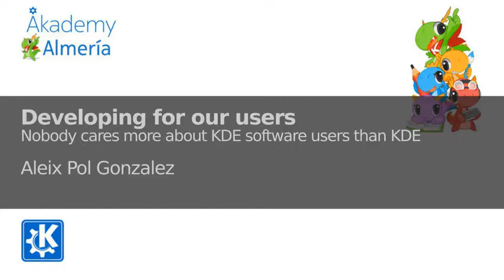Developing for our Users - Aleix Pol Gonzalez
In this presentation I'll offer a new point of view for development of regular KDE software based on bundling systems. We'll see what advantages we are going to get if we embrace these technologies from the developer perspective and what impact it's going to have beyond development, by shortening the path between the development, the QA we make and the actual users. It will offer new ways to cater to our users.

We will see how adopting bundling technologies (i.e. Snappy, Flatpak, AppImage) can open many doors on how our users not only use our software but also can be more efficient when contributing back upstream, either by testing new versions, submitting feedback or even modifying the software and getting the contribution into our repositories.

To that end, I'll propose some small changes we can do on our own software development and distribution process in order to enable these benefits to our users, or at least to some of them.